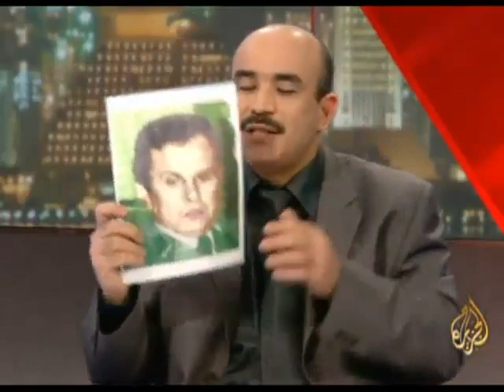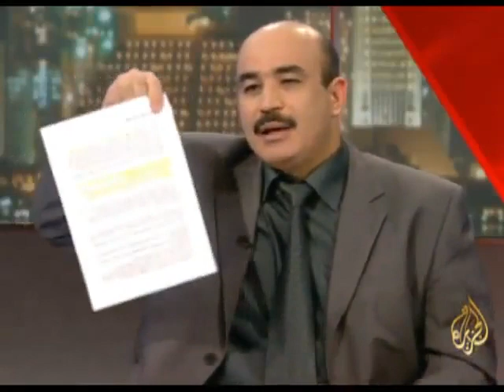Maroc algerie rasd kabylie... nikeMomo6...لا تكدب عل نفسك يا